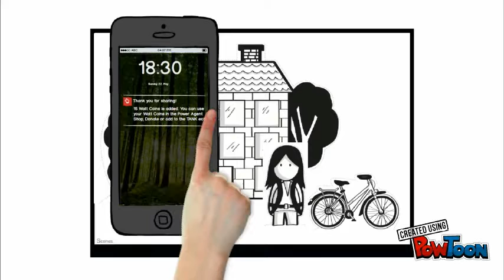Untitled Powtoon 2